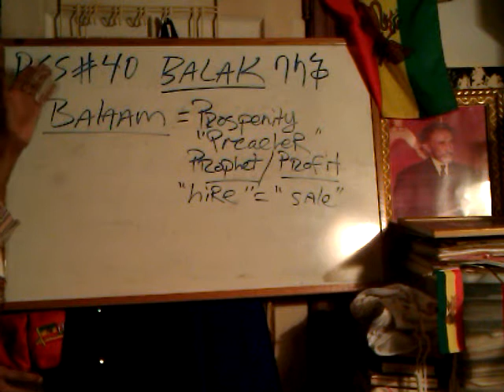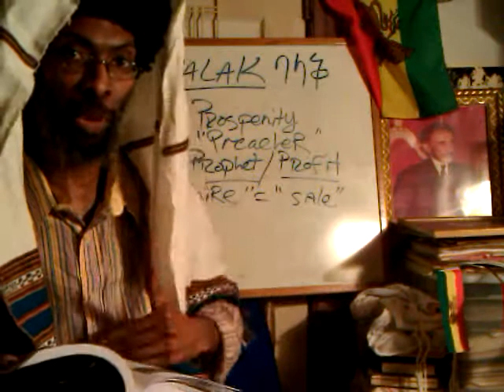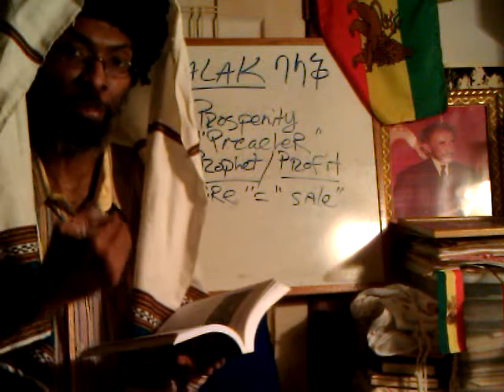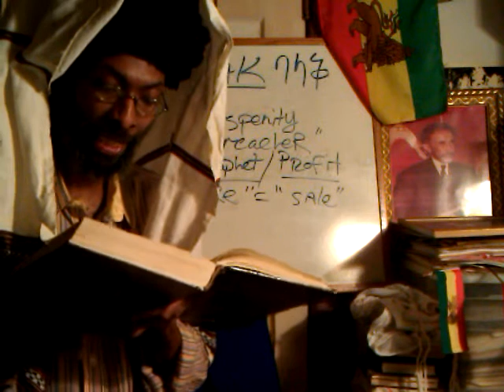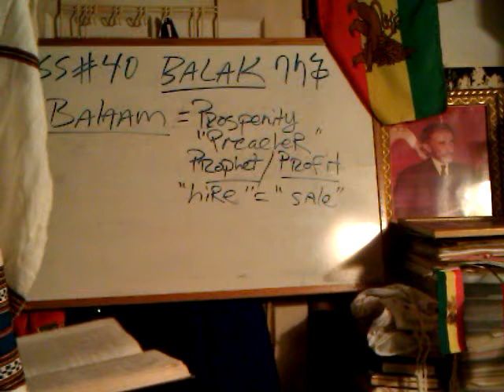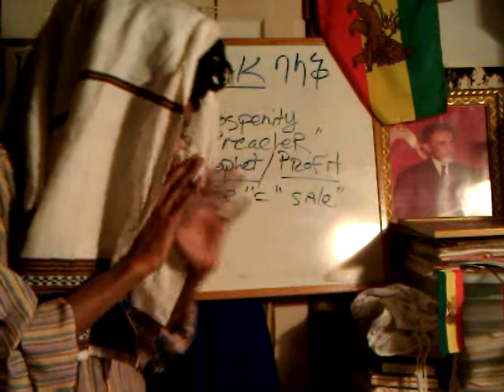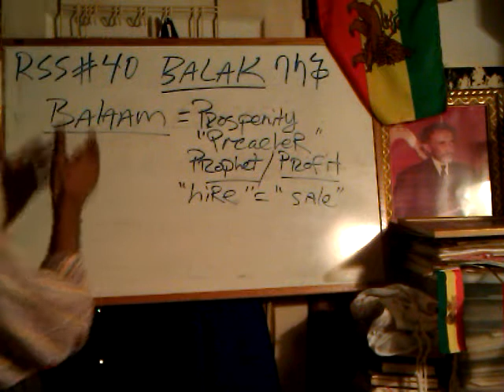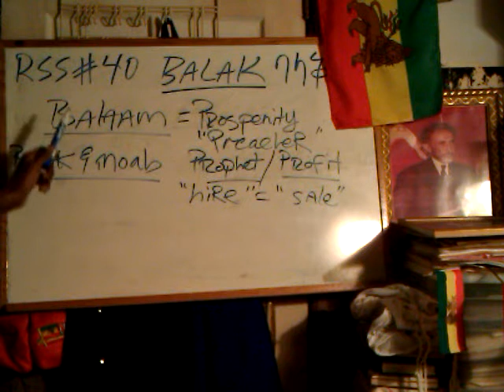RSS#40.1 RASTAFARI SABBATH: BALAK & MOAB (Moorish) - Metaphysical Overstanding